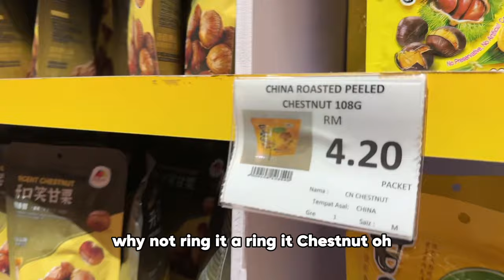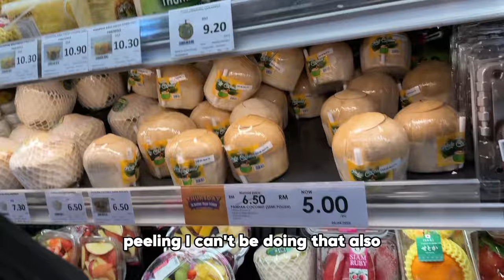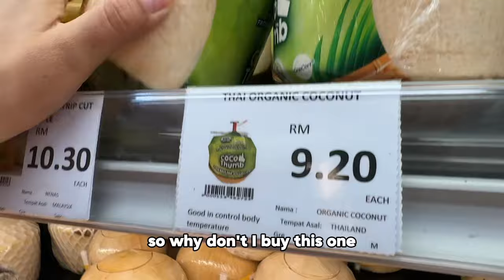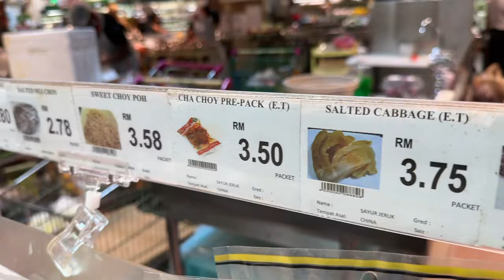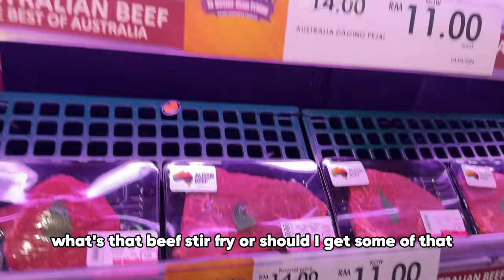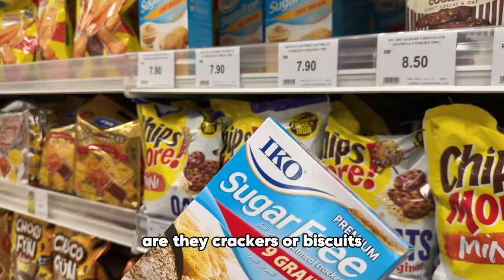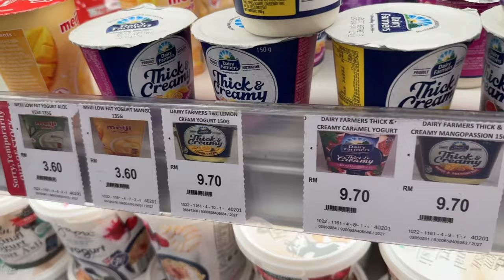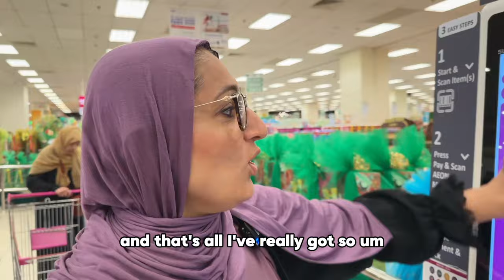WEEKLY GROCERY SHOPPING IN MALAYSIA! 🇲🇾 | PRICE COMPARISONS 🇬🇧 |EXOTIC FRUITS 🍇 | COSTS 💰